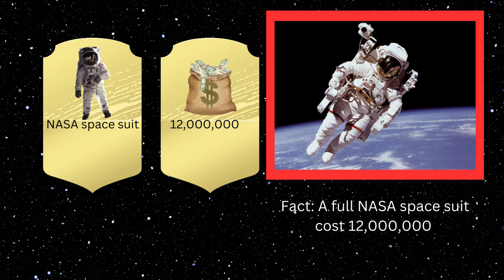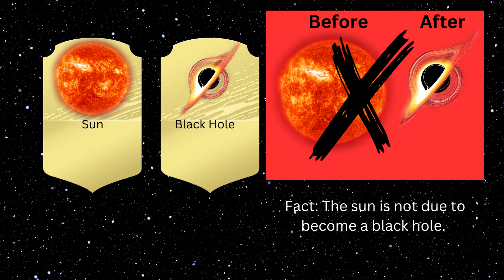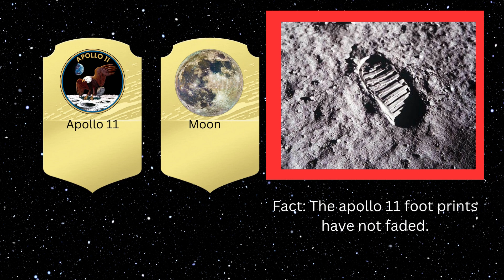True space facts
The next video is coming soon